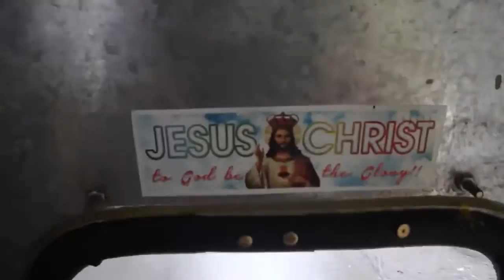Tricycle ride to Badladz Beach Resort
When arriving at Muelle Pier in Puerto Galera you take a tricycle to Badladz Beach Resort. It is a 6 minute ride through the town center and up de Coastal Highway to Little Tabinay.

Fasten your seat belt and enjoy the ride.
Turn up the volume for the full experience!